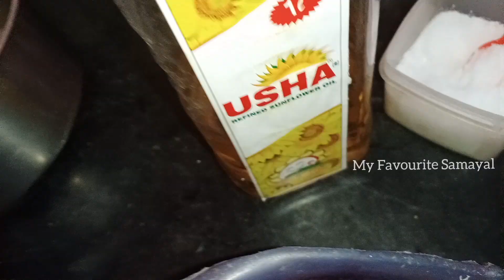" செட்டிநாடு " STYLE பாசிப்பருப்பு & முட்டை கோஸ்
Hi friends

This video is Chettinadu style cabbage & dhal curvy
Is very tast  & simple recipe
 This recipe is home made things only
Just try & comment me

How is it for this Chettinadu style cabbage & dhal cury